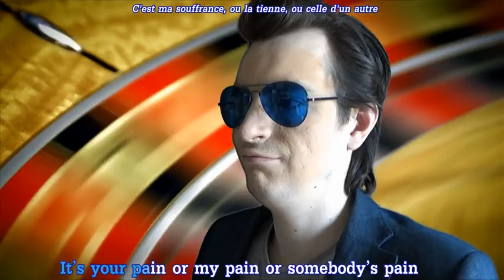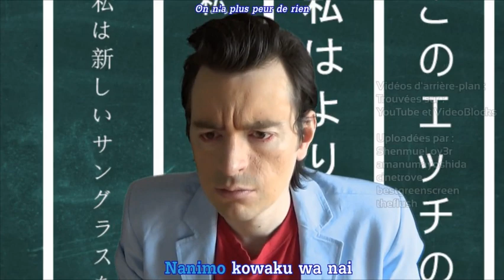Preview Freedom Planet 2 (PC)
Un Sonic-like qui sortira cette année, en attendant, c'est la démo.